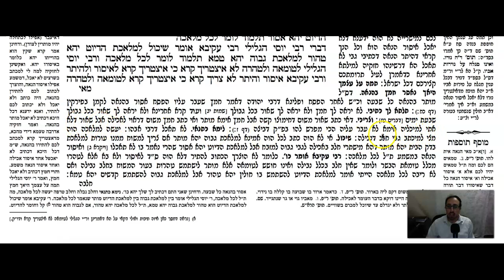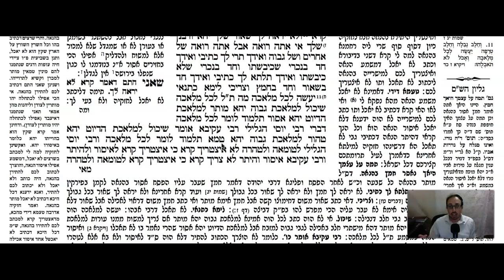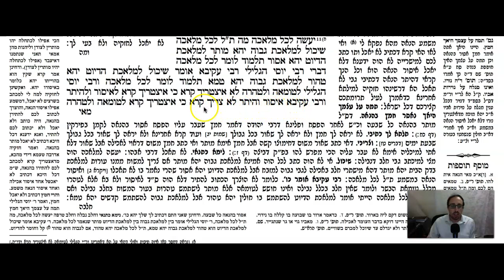Pesachim Daf 23a Daf Yomi Gemara (Talmud) Meseches Pesachim Mesechet Pesachim Masechet Pesachim